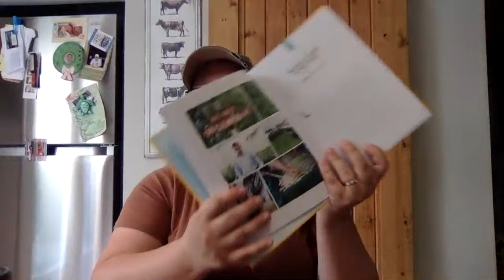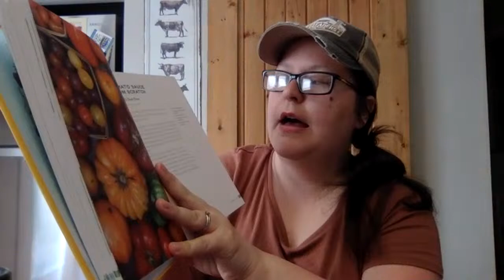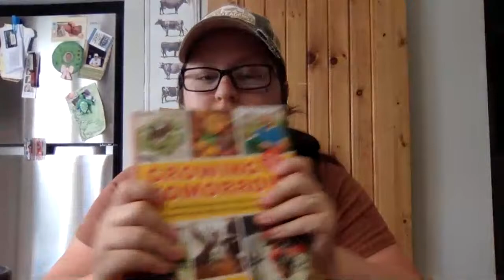WEEK 8 | Garden Tour Series | There's Still Time to Plant! + GIVEAWAY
Welcome to WEEK 8 of our GARDEN TOUR series, which is part of the How to Grow Your Own Food series! From May through December of 2020, we're going to take you through different gardens each and every week of the month from now through the end of the year. You'll get to see gardens in every climate, and every type and size. Learn how they grow, what people are growing, and learn from successes and failures.

1. Watch this weeks collab videos.
2. Leave a comment for every video you watch (in the comments of this video), telling us what you loved or learned about it!

3. Bonus entries if you share!

• • • • This week's garden tours are being hosted here  • • • •

--- Follow our Grow Your Own Food Series and Garden Tour Playlists below!